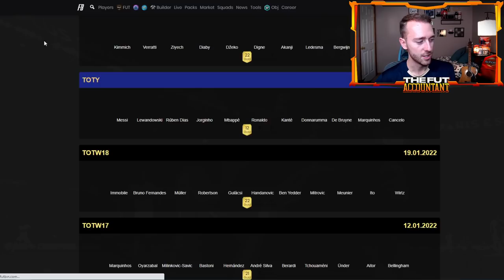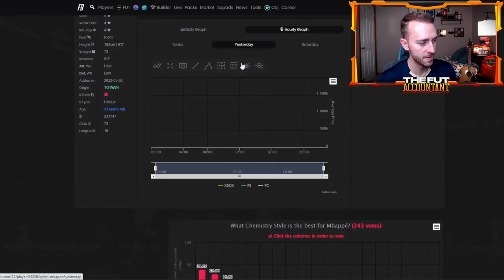IS IT TIME TO SELL FOR TOTS? MORE COIN DRAIN COMING TODAY ON THE MARKET! FIFA 22 Ultimate Team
Is it time to sell for TOTS on FIFA 22 Ultimate Team? In this video we aim to tackle that question once more as we close in on TOTS. More coin drain could be coming to the market today with the prime icon player pick returning and the Kent Showdown SBC!